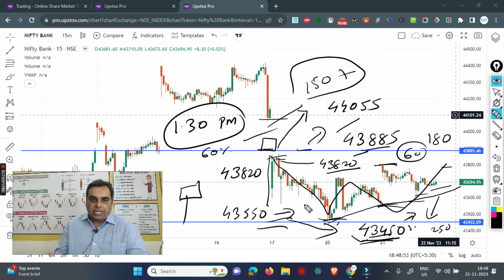Bank nifty expiry tomorrow ,22 Nov kal bank nifty up side jayega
Bank nifty expiry tomorrow ,22 Nov kal bank nifty up side jayega#vjinvestments

 🔺All Demat accounts & Social media link👇🏻👇🏻👇🏻
 zaap.bio/Vjinvestment

Login with Org code : ppkdxu📌📌

Telegram link for daily market update and.

Dhan App में ट्रेडिंग शुरू करने के लिए सबसे पहले अपना Demat Account खोलें 💲💲💲

🔸एंजेल वन के साथ डीमैट खाता ऑनलाइन .
🔺Open a Free Demat Account on Angelone:👇🏻

🔺Upstox  फ्री में डीमैट अकाउंट
✅Open an Account with Alice Blue (15 per Order💲)

🔸मोतीलाल ओसवाल डीमैट अकाउंट | ऑनलाइन, ऑफलाइन,
🔺Motialoswal free demat account full service broker

🔸एचडीएफसी बैंक डीमैट फ्री डीमैट लिंक-
🔺NRI CLIENT ,INVESTOR , BIG HNI CLIENT CAN
     USE HDFCBANK DEMAT ACCOUNT.

🔺INVESTMENT PORTFOLIO HELP LONG TERM

•The videos on stocks and stock market are only to create an awareness nad educating investors about the subject matter.
•The views and opinions expressed on this subject are my personal views/interpretations based on my research and study and is NOT an investment advice or Recommendation whether to buy, sell or hold shares stocks of particular company or sector.
 •All investors are advised to consult their investment advisor or certified financial planner and/or conduct their own independent research into individual stocks or sectors before taking any decision.
• I am not responsible for any loss or implications arising out of any decision taken by viewers after viewing my website.
•This content is 100% educational. Viewers are encouraged to do their own research, due diligence and risk assessment before trading/investing on techniques and studies mentioned herein.
Google Play
VjFInCap - Apps on Google Play
Connect with VjFInCap in an efficient and transparent manner